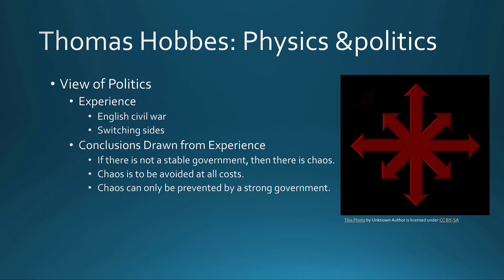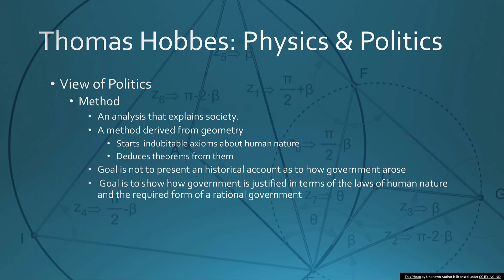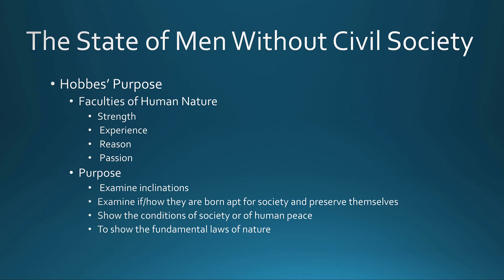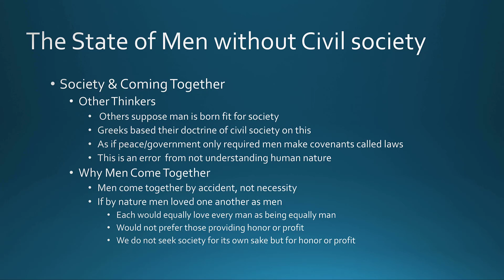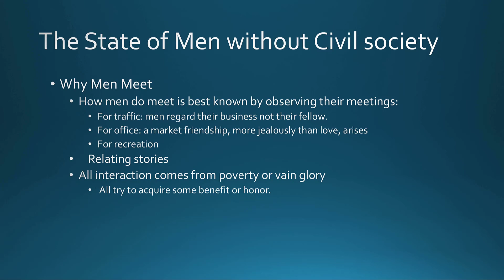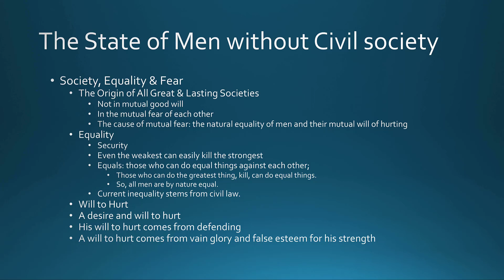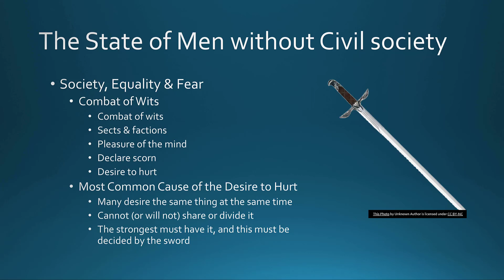Hobbes Rights Part 1 SP2024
Part one of Thomas Hobbes' theory of natural rights.